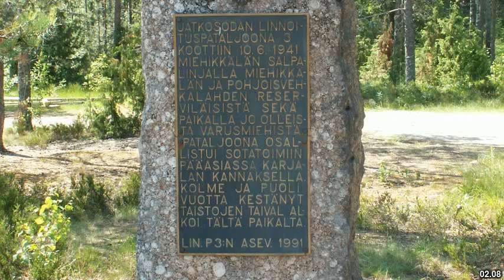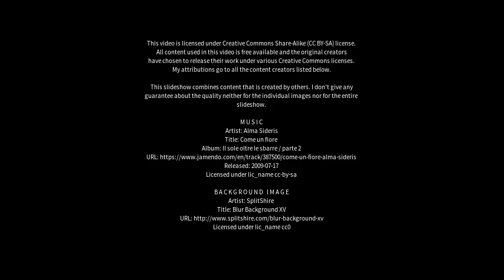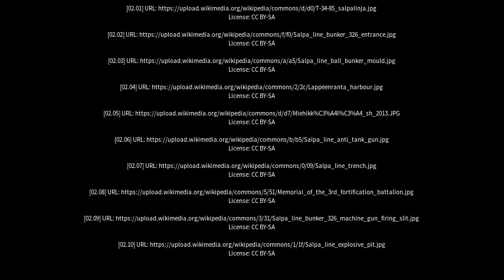Best places to visit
Best places to visit - Miehikkälä (Finland) Best places to visit - Slideshows from all over the world - City trips, nature pictures, etc.